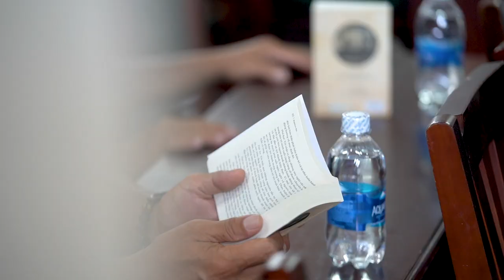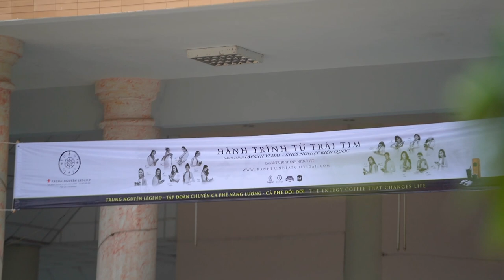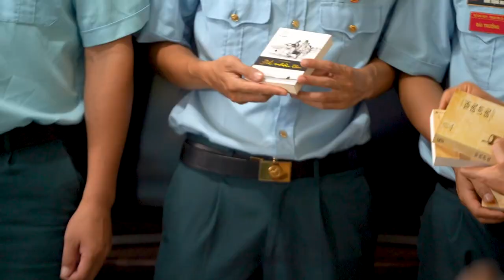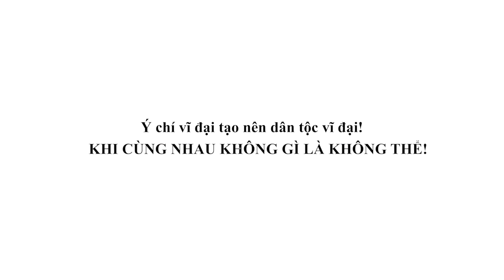Hành trình Từ Trái Tim mang sách quý đến với Côn Đảo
Sáng sớm ngày 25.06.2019, “Hành trình Từ Trái Tim – Hành trình Lập Chí Vĩ Đại – Khởi Nghiệp Kiến Quốc cho 30 triệu Thanh Niên Việt” Vùng biển đảo đã đến với Huyện đảo Côn Đảo. Hành trình ghé thăm các điểm: Trạm Radar 590; Đồn Biên phòng Côn Đảo; và Giao lưu với học sinh, thanh niên, chiến sĩ tại Trung Tâm Văn Hóa huyện Côn Đảo. Tại đây, hành trình đã trao tặng các chiến sĩ và đoàn viên thanh niên địa phương những cuốn sách quý đổi đời mang niềm tin, hoài bão khơi dậy tâm thế Sáng tạo - Khởi nghiệp - Kiến quốc.